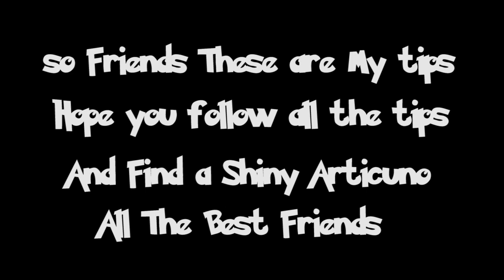Articuno Day Update | Pokemon Go Update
Today I upload a pokemon go Update Video Guys. About Articuno Day which will be held on 7th July.